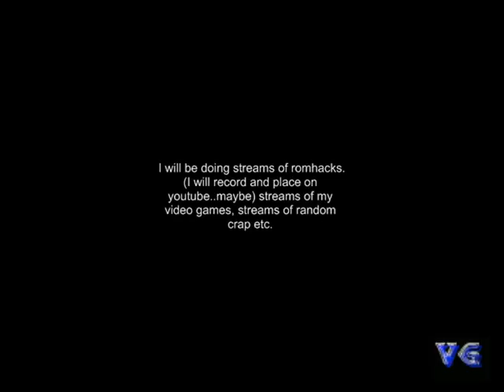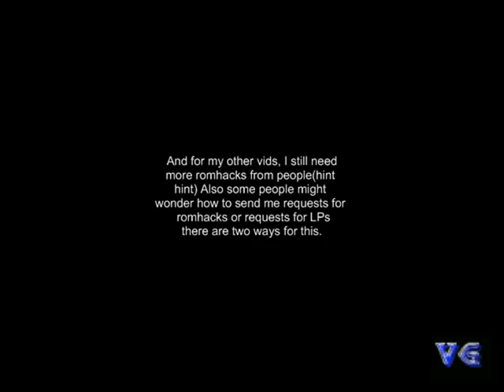announcment and surprise!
Woo im finnaly 17 AHAHAHA and for people wondering and as said in the video link to my ustream